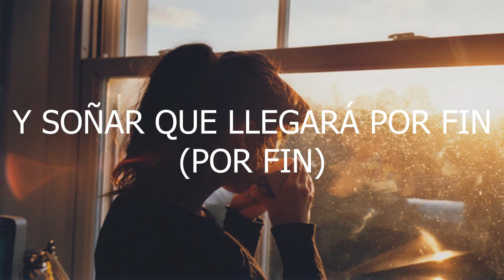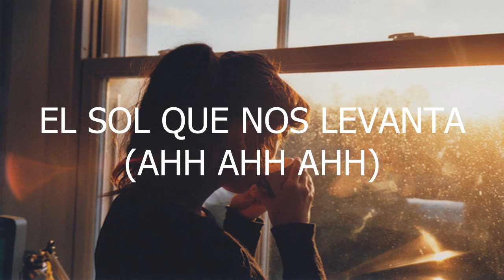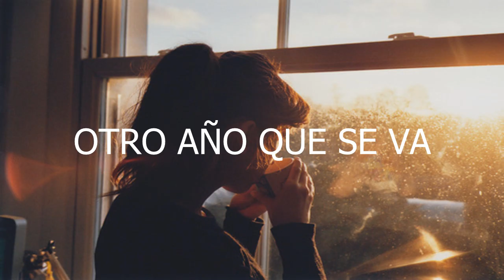Gepe - Invierno (Letra)